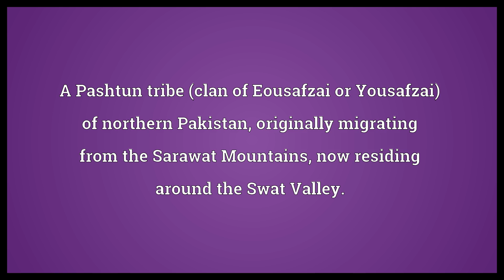Swazi Meaning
Video shows what Swazi means. A person from Swaziland or of Swati descent originally migrating from Central Africa.. A Pashtun tribe (clan of Eousafzai or Yousafzai) of northern Pakistan, originally migrating from the Sarawat Mountains, now residing around the Swat Valley..  Swazi Meaning. How to pronounce, definition audio dictionary. How to say Swazi. Powered by MaryTTS, Wiktionary